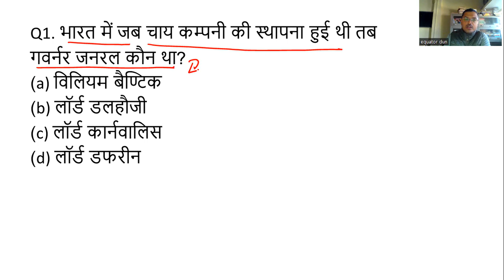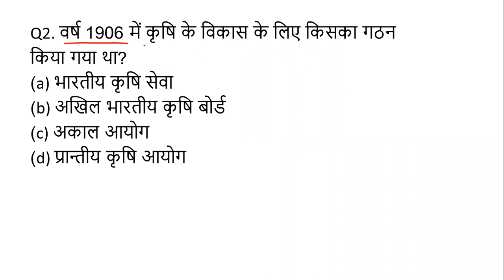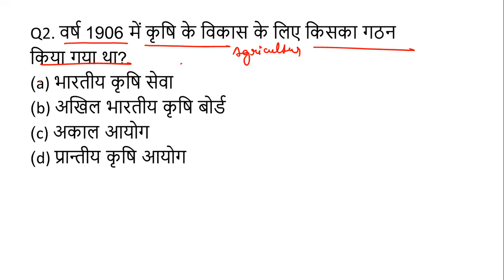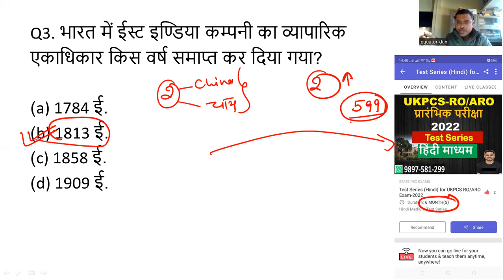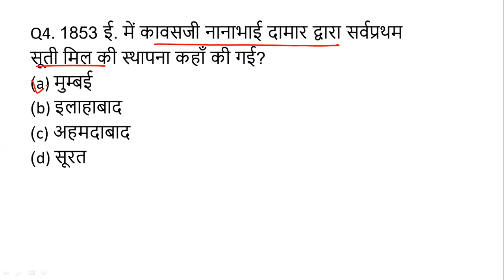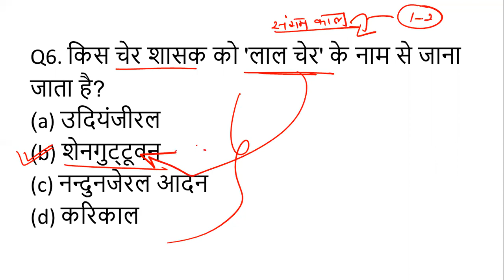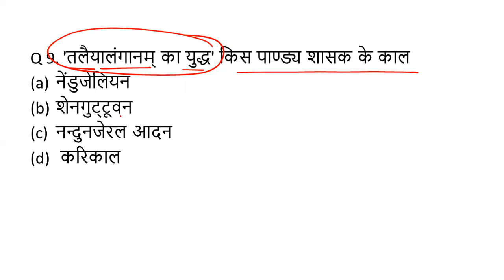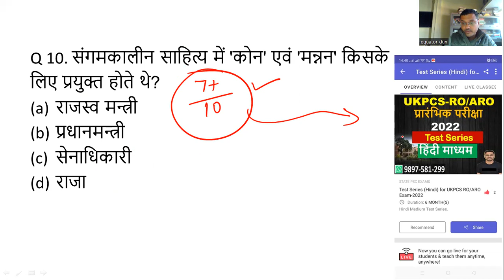UKPSC-RO/ARO-2022|MCQ-3|समीक्षा अधिकारी | सहायक समीक्षा अधिकारी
Purchase Test Series for RO/ARO Exam
UKPCS RO/ARO-2022 Test Series(Hindi Medium)

UKPSC RO/ARO Coaching Classes.
UKPCS RO ARO Exam 2022.
UKPSC samiksha adhikari
UKPCS sahayak samiksha adhikari
उत्तराखंड सचिवालय समीक्षा अधिकारी / सहायक समीक्षा अधिकारी-2022
समीक्षा अधिकारी- सहायक समीक्षा अधिकारी
UKSSSC,Group-C Exam

👉🏻 Purchase the Course from  "Equatordun" Learning App from Google Play Store.

UKPCS RO/ARO-2022 Prelims Course

भारत में जब चाय कम्पनी की स्थापना हुई थी तब
गवर्नर जनरल कौन था?
(a) विलियम बैण्टिक
(b) लॉर्ड डलहौजी
(d) लॉर्ड डफरीन

वर्ष 1906 में कृषि के विकास के लिए किसका गठन
किया गया था?
(a) भारतीय कृषि सेवा
(b) अखिल भारतीय कृषि बोर्ड
(d) प्रान्तीय कृषि आयोग
भारत में ईस्ट इण्डिया कम्पनी का व्यापारिक
एकाधिकार किस वर्ष समाप्त कर दिया गया?

1853 ई. में कावसजी नानाभाई दामार द्वारा सर्वप्रथम
सूती मिल की स्थापना कहाँ की गई?

किस विचारक ने भारत में बिछाई गई रेल को
आधुनिक 'युग का अग्रदूत' कहा था?

किस चेर शासक को 'लाल चेर' के नाम से जाना
जाता है?
शिलप्पादिकारम् में किस राजा का वर्णन पत्नी पूजा
के प्रवर्तक के रूप में हुआ है?

पाण्ड्य राज्य की राजधानी कहाँ थी?
(a) उरैयूर
(b) मदुरै
(d) वज्जि
'तलैयालंगानम् का युद्ध' किस पाण्ड्य शासक के काल
नेंडुजेलियन
शेनगुट्टूवन
नन्दुनजेरल आदन
 करिकाल

संगमकालीन साहित्य में 'कोन' एवं 'मन्नन' किसके
लिए प्रयुक्त होते थे?
राजस्व मन्त्री
प्रधानमन्त्री
सेनाधिकारी
राजा